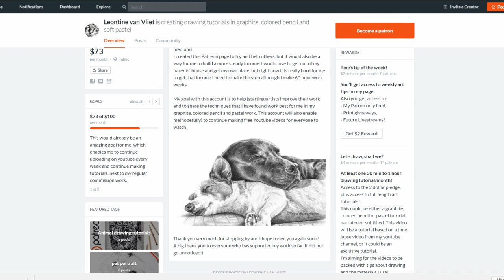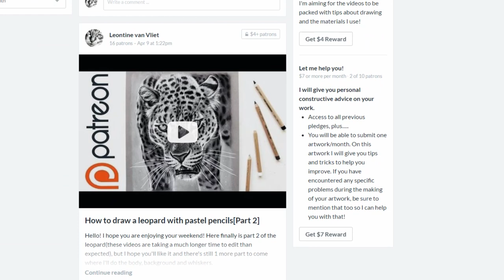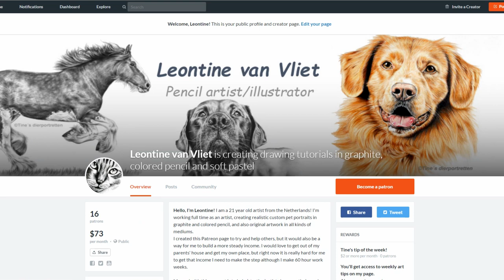New drawing tutorial on Patreon now!| Leopard with pastel pencils | Leontine van vliet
On Patreon I post all kinds of long drawing tutorials. In this more than 3 hour tutorial I'm drawing this leopard with pastel pencils! Patreon is another way for artists to get a more steady income to support themselves and their work. To all of you who decides to support me: THANK YOU!:)

I am Leontine, an artist from the Netherlands. I specialize in traditional, custom pet portraits but i also love experimenting with new media. On my channel you can find some digital art, traditional drawings and drawing tutorials.